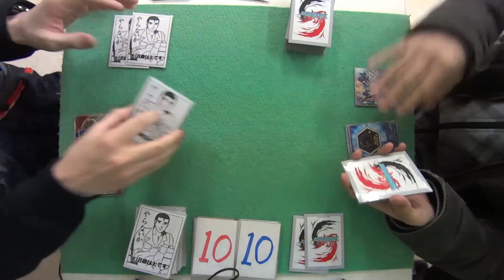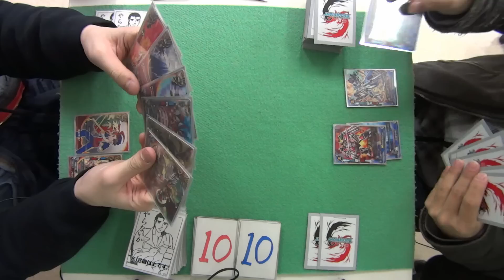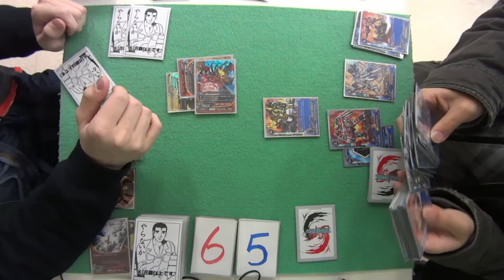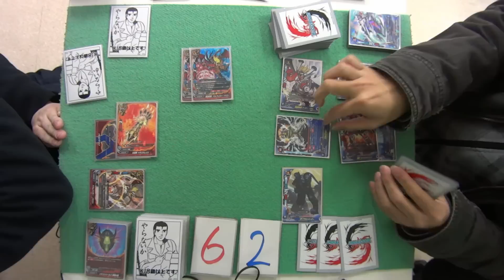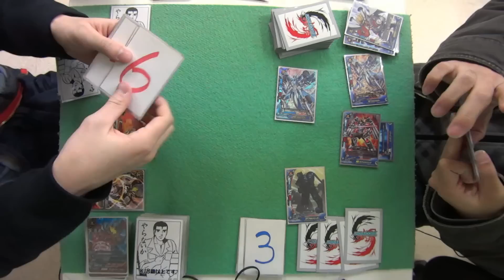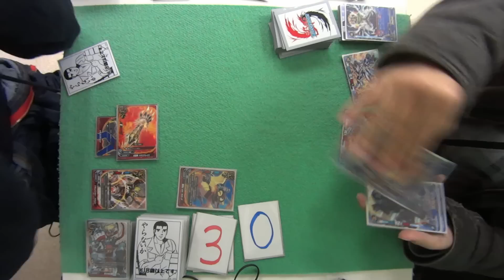【バディファイト】ギガ・フューチャーで強化されたドラゴンワールドとヒーローワールドで対戦してみた！